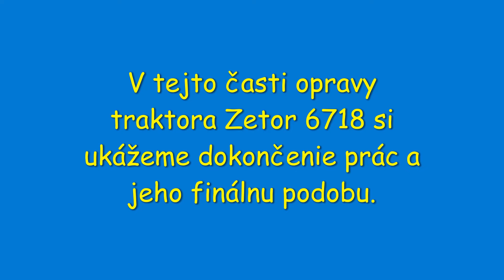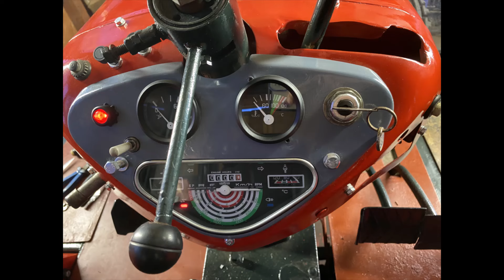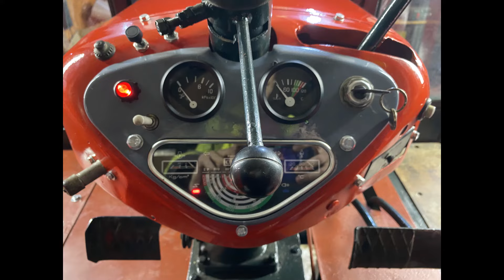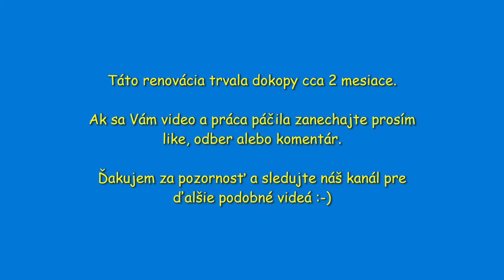4.Časť - ZETOR 6718 Oprava (Restoration) Traktor je už hotový!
Pre akékoľvek otázky sa neváhajte pýtať v komentároch, ak budem vedieť rád odpoviem.

S pozdravom
Veterán Garáž - CS stroje